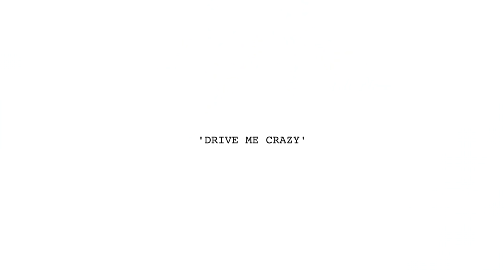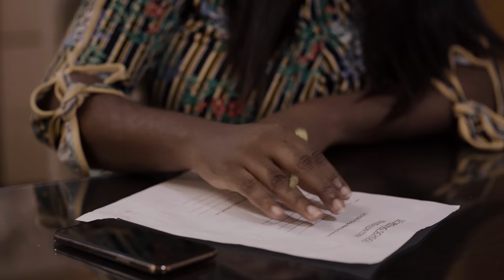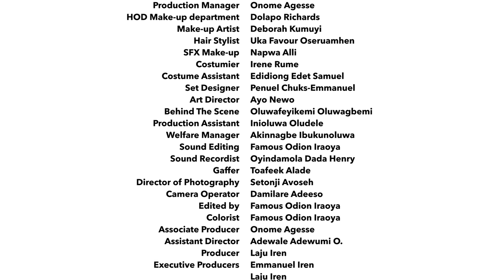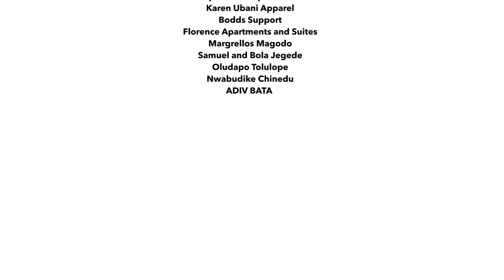DURING EVER AFTER S2||EPISODE 2||(FULL BLOOM)||SLK||BELLAROSE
This new season of During Ever After continues the story of Grace and Setan Rhodes as they fight for their own happily ever after. Directed by the award-winning Michael 'AMA Psalmist' Akinrogunde, written and produced by Laju Iren, you're bound to fall in love with this new season.

LAJUIREN.COM/FILMS
GTBANK

OR

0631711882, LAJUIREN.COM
GTBANK
(USD)
Beneficiary bank Swift Code: GTBINGLA

Intermediary bank: Citi Bank New York

Corresponding Bank Swift Code CITIUS33

OR

GOFUND ME